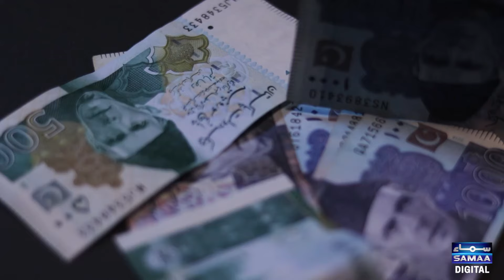Budget 2024-25 | Big Trouble For Public | Mehwish Sohail Explainer | Samaa Digital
Samaa TV is one of Pakistan’s leading news and current affairs channels. At Samaa TV's Podcast, we dive deep into current affairs, politics, entertainment, and much more. On our podcast, you will hear in-depth and insightful conversations with some of the most interesting and influential people in Pakistan. We will discuss the latest news and current events, as well as get behind the scenes with some of the country's most fascinating personalities.

Whether you are interested in politics, business, culture, or entertainment, the Samaa TV Podcast has something for everyone. Join us as we explore the stories and ideas that shape our world.